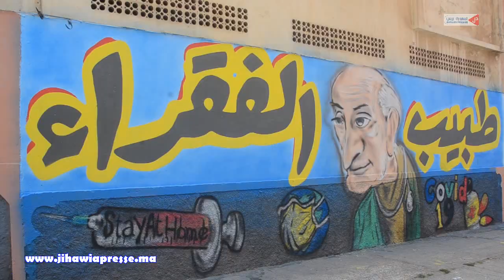"طبيب الغلابة" أو"طبيب الفقراء" يكرم من طرف شبان مغاربة بالمحمدية بهذه الطريقة!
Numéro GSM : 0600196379